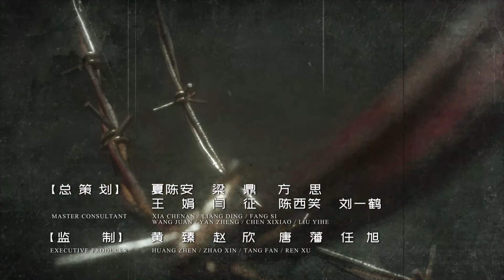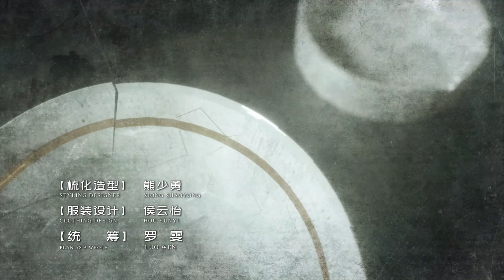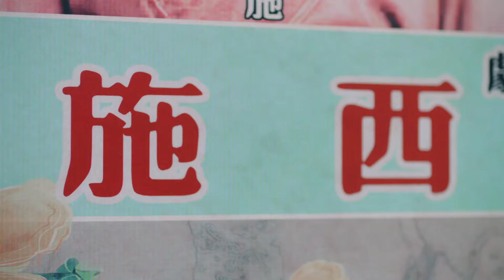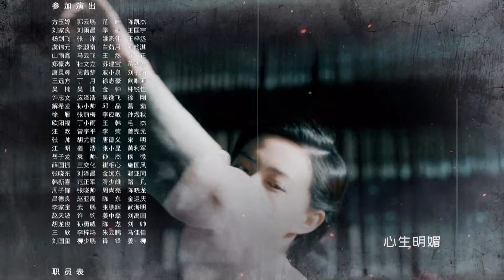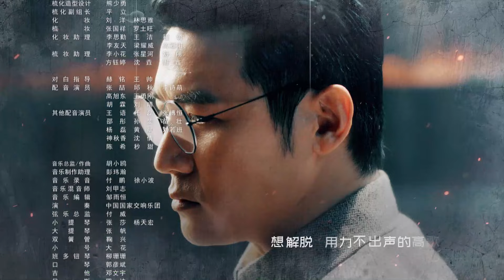【风声 】资历平摆脱跟踪者带走妞妞《天衣无缝 Spy Hunter》第41集 （徐璐、秦俊杰、陆毅）【欢迎订阅China Zone 剧乐部】